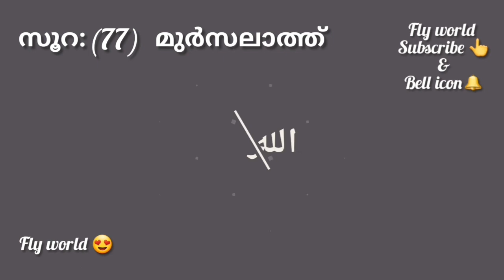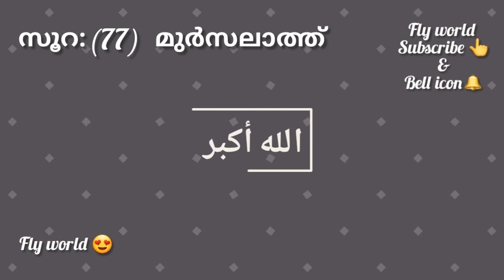Surat 77 Al Mursalat Malayalam Translation Only | Fly World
Surat 77 Al Mursalat Malayalam Translation Only
Fly World Channel for Amazing Videos